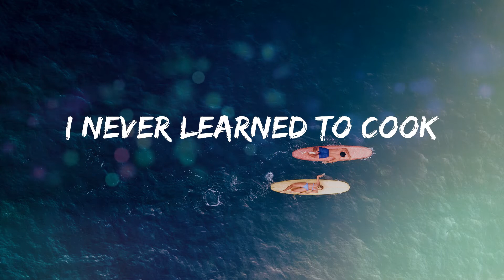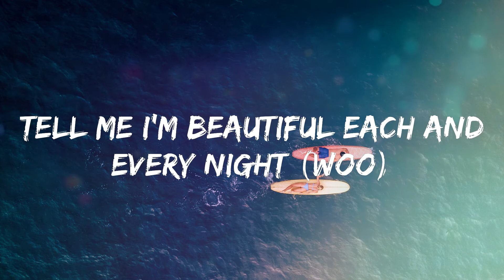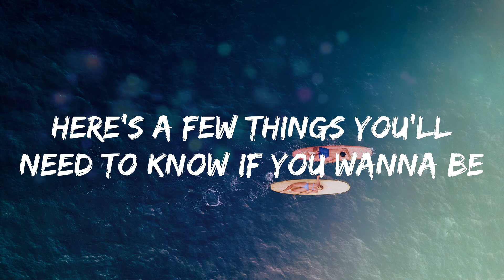Meghan Trainor - Dear Future Husband (Lyrics)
Song: Dear Future Husband

Buying groceries
Just apologize
Why disagree?